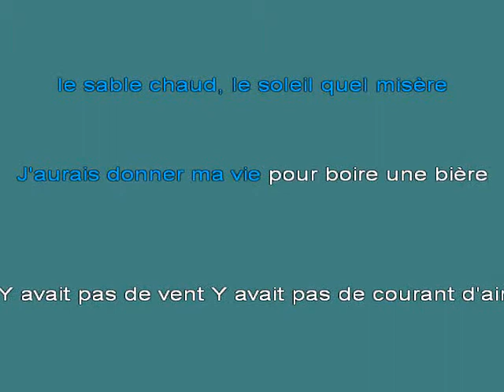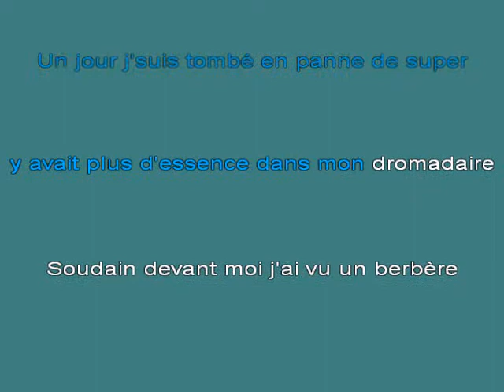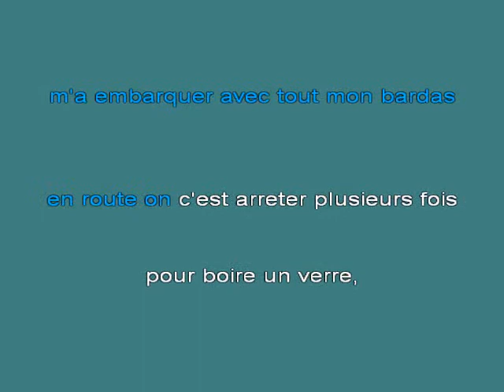Grand Jojo on soif [karaoke]